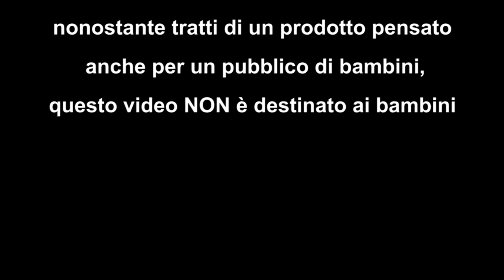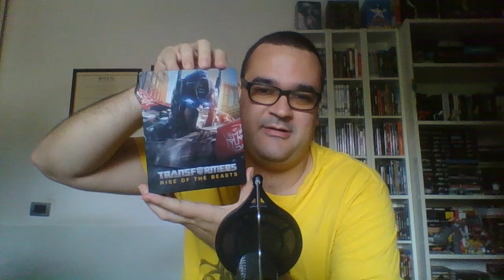Transformers - Il Risveglio in blu ray. Commento alle scene tagliate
Con l'arrivo in blu ray di Transformers - Il Risveglio possiamo commentare le scene tagliate. Troveremo solo scene inutili o ci sarà qualcosa di effettivamente interessante?